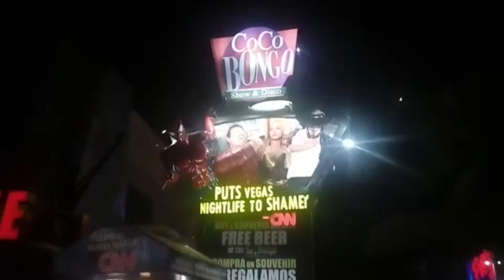CANCÚN + EPIC VLOG | YouSander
Muy Buenas Campeones, he aquí un nuevo Epic Vlog el las calles de Cancún y la Plaza Isla de Cancún.

Espero que lo disfruten, si eres nuevo te recuerdo que te puedes suscribir al canal para formar parte de esta familia pequeña pero muy buena y si te gusto el vídeo dale Like =)

Pasa un super mega buen día, saludos y buenas  vibras!! :D